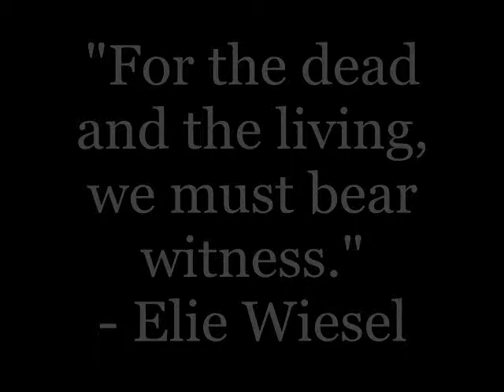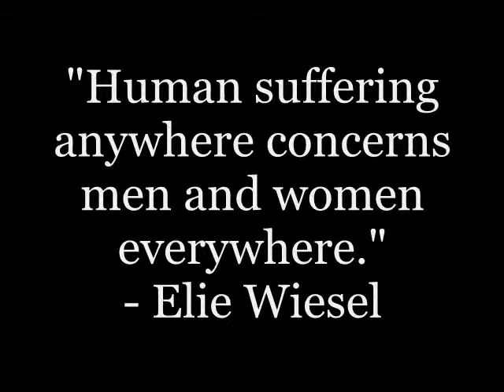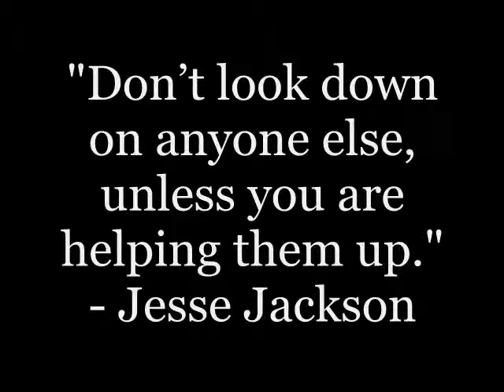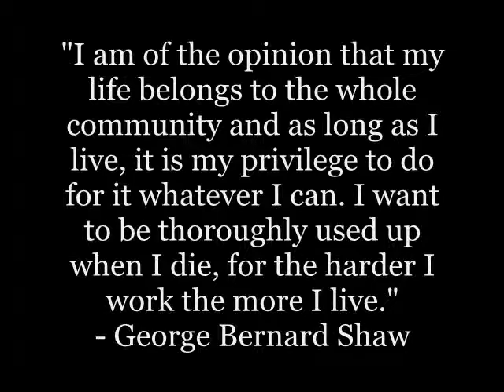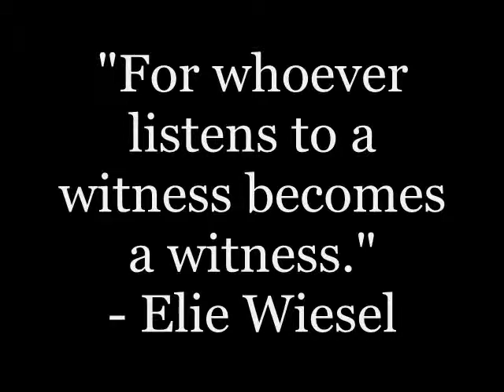The Star Project Collaborative Video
Creative Writing Class
May 2009